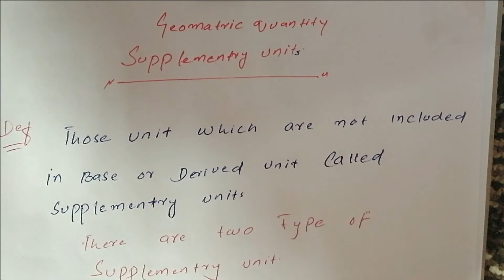Supplementary Units ✔️ radian & steradian 💯 Physics 1st Year Lecture 4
Radian is unit used for measuring plane angles, i.e 2D angles

Steradian is unit used for measuring solid angles, i.e 3D angles.

radian=lengthofArcradius

steradian=areaofcross−sectionradius2